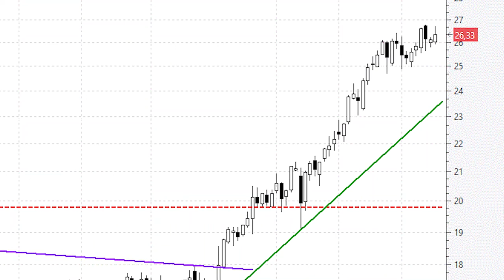ANÁLISIS TÉCNICO ⚫️ Ferrovial está en subida libre: sexto mes consecutivo de subidas